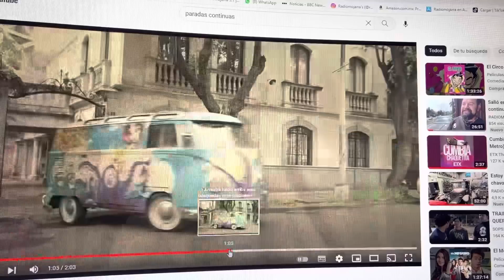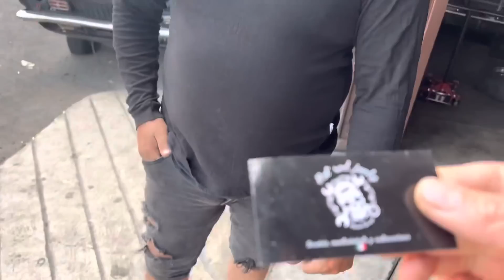La combi de la película paradas continuas!